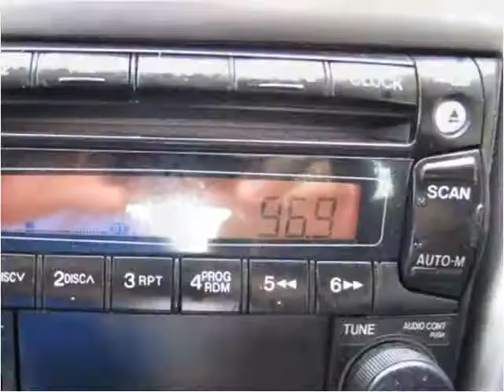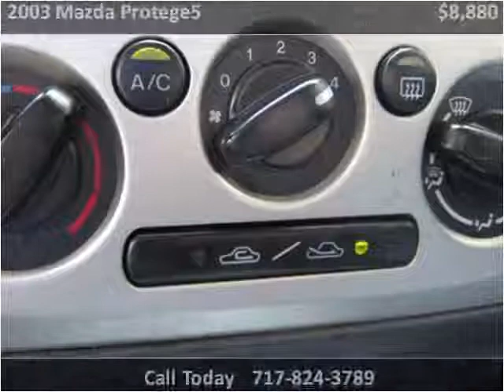2003 Mazda Protege5 Used Cars Lancaster PA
This 2003 Mazda Protege5 is available from Auto Connection of Lancaster.